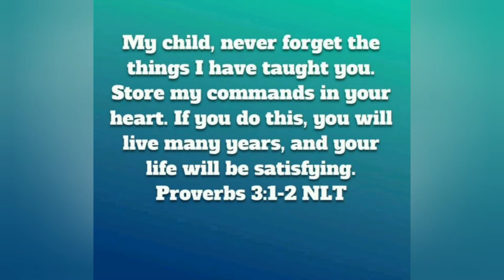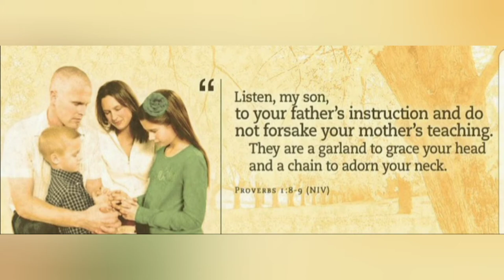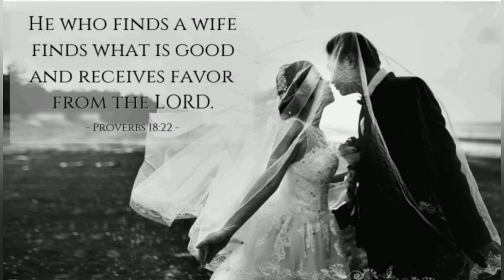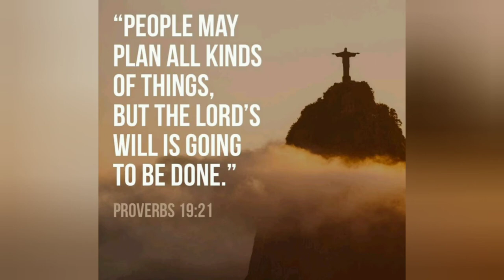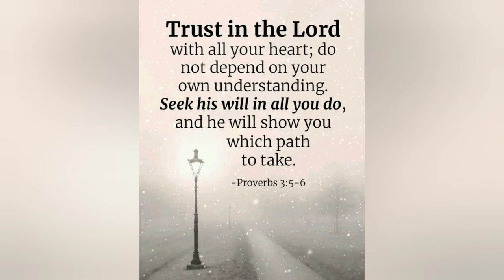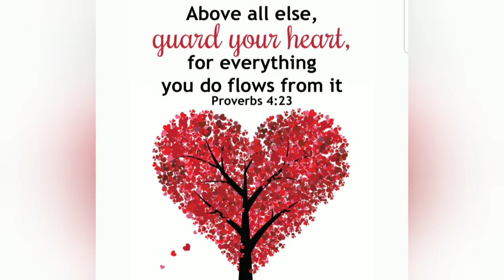12 Most Popular Bible Verses In Proverbs.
My Schild, never forget the things i have taught you. Store  my commands in your heart. If you do this you will live many years and your life will be satisfying. Proverbs 3:1-2.

God's word
God's wisdom
christian living
christian inspiration
bible study
bible knowledge
motivational Video